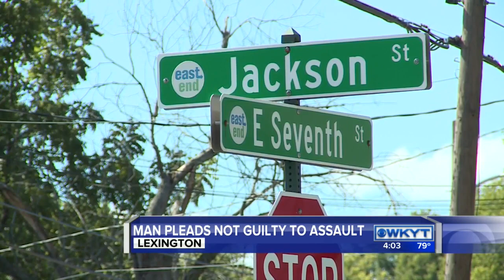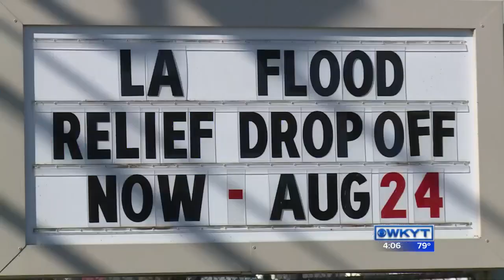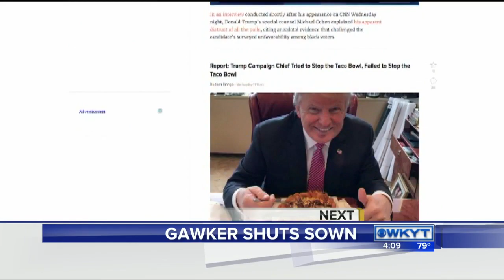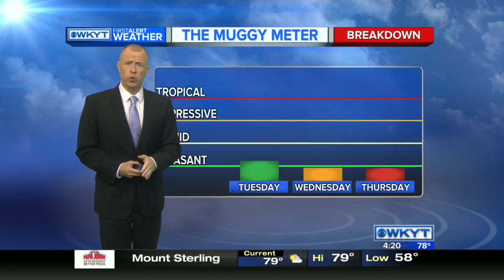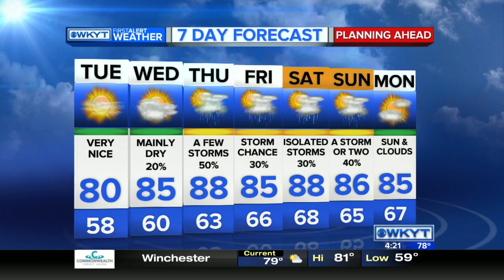WKYT News at 4:00 PM 08-22-16